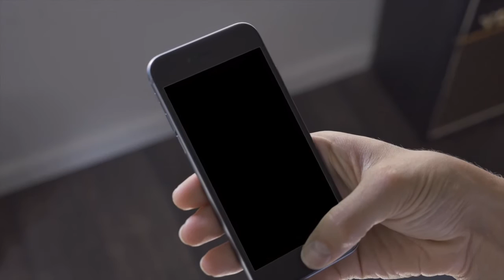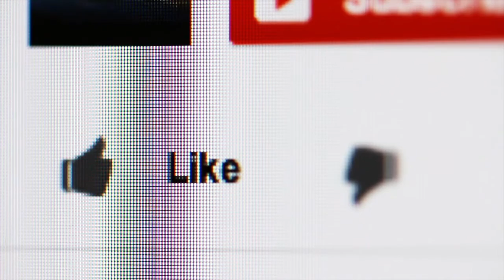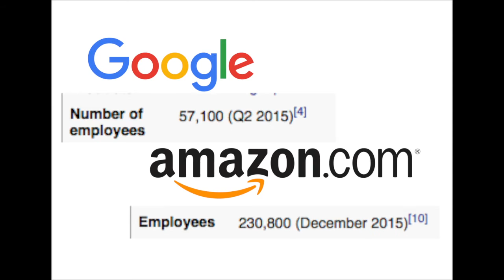What if the Internet Crashed?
Inspired by Laugh Over Life's "Day the Internet Died" skit, but asking what would really happen if the Internet crashed?